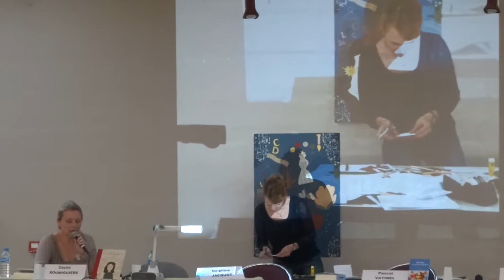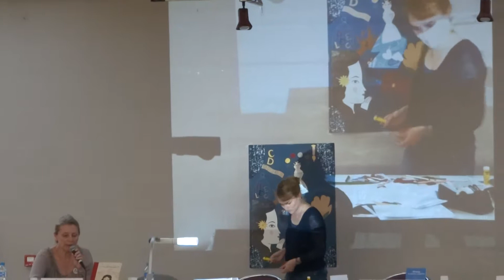Delphine Jacquot et Cécile Roumiguière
Une lecture dessinée autour du Fil de Soie de Delphine Jacquot et Cécile Roumiguière à Évreux lors de la remise du prix des Dévoreurs de livres.